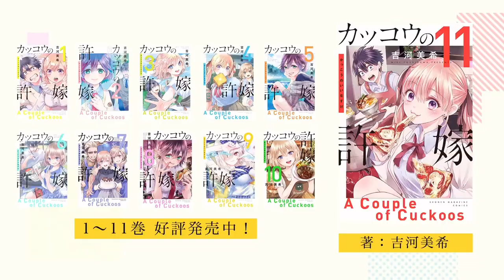A Couple of Cuckoos - Official Trailer 2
"A Couple of Cuckoos" / "Cuckoo's Fiancee" / "Kakkou no Iinazuke" has just released its 2nd main trailer as well as the official release date of the TV anime. The recently released trailer features the ending theme song of the anime. SynergySP will handle the animation of the TV anime along with the animation studio Shin-Ei Animation. The romantic-comedy TV anime will premiere in April 2022!

© Miki Yoshikawa / Kodansha / A Couple of Cuckoo Production Committee

OUTRO : AMANOJAKU